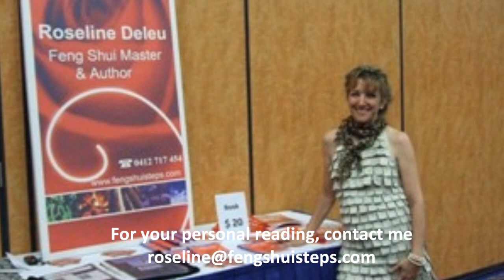July 2012 Predictions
Something is now flowing better with your relationship. Transparency is essential. Situations are reviewed and put into perspective. Did you know that Money and Financial Rewards can come from many sources of income!